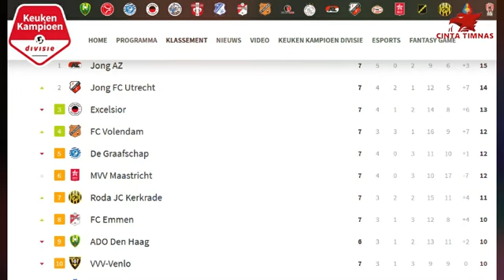De Grafschap vs Jong FC Utrecht: Bagus Kahfi Diturunkan di Babak Kedua Saat Main Tandang atau Tidak?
Jong FC Utrecht, Tim yang saat ini dibela oleh striker Timnas Indonesia U-19, Bagus Kahfi telah dijadwalkan untuk berhadapan dengan De Graafschap pada Sabtu, 25 September 2021 mendatang dalam sebuah laga yang bertajuk partai lanjutan Eerste Divisie pekan ke-8.

Pertandingan itu akan digelar di De Vijverberg Stadium, yang merupakan markas besar dari de Graafschap. Nah kini yang menjadi pertanyaan adalah, bertanding di markas lawan, kira-kira Amirudin Bagus kahfi Al-fikri diturunkan di babak kedua atau tidak?

Pasalnya jika berkaca dari 2 pertandingan sebelumnya, Bagus Kahfi selalu menghilang dari skuad utama Jong FC Utrecht. Dengan rincian saat skuad berjersey Merah Putih itu kandaskan Helmond Sport (18/9) dengan skor 3-0, dan saat memenangi laga tas Jong PSV dengan skor 2-1 (14/9) kemarin.

Salah satu alasan mengapa coach Darije Kalezic belum memberikan kesempatan kepada Bagus Kahfi tidak lain adalah karena performa Jong FC Utrecht saat ini tengah berada dalam tren positif. 4 kemenangan yang diraih dalam 4 laga beruntun membawa mereka untuk sementara bertengger di posisi 2 klasemen Eerste Divisie, dengan total raihan 14 point dari 7 pertandingan.

Mereka bahkan hanya terpaut 1 angka dari pemuncak klasemen sementara, Jong AZ dengan 15 pointnya. Alasan inilah yang membuat mantan pelatih PSM Makassar itu enggan mengubah susunan pemain, terutama dalam starting line-up utama.

Beda cerita jika ada satu pemain depan yang menderita cedera, maka ini menjadi kesempatan bagi Bagus Kahfi untuk menjadi pemimpin di barisan depan. meski demikian, kalian perlu mengetahui satu hal yang banyak orang belum tahu.

Data di situs resmi transfermarkt.com (11/9/202) mencatat jika Bagus Kahfi yang saat ini baru 19 tahun, menjadi salah satu pemain termuda yang menghuni skuad Jong FC Utrecht. Bandingkan saja dengan Nick Venema, yang saat ini sudah berusia 22 tahun.

Sehingga publik sepakbola Indonesia harus maklum jika tahun ini, Bagus Kahfi jarang mendapat kesempatan masuk kedalam susunan starting line-up, karena usia bagus dengan pemain-pemain lain memiliki keterpautan yang cukup jauh.

Musim depan, bukan tidak mungkin Bagus Kahfi bakal menjadi pemain inti didalam skuad ini, dan menjadi salah satu pemain terbaik yang dimiliki oleh Timnas Indonesia. So gaes, mari kita suport selalu Bagus Kahfi didalam setiap langkahnya ya...

Sumber: cintatimnasofficial, ligasatusport, transfermarkt, tribunnews